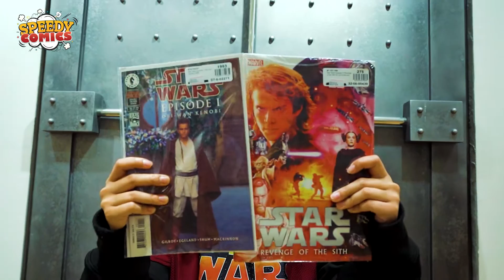Speedy Comics | Star Wars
The force is strong at Speedy Comics. We're a few days away from the biggest sale in Tattooine.